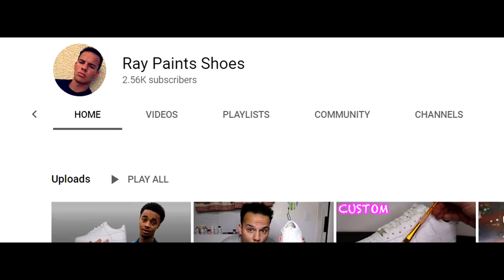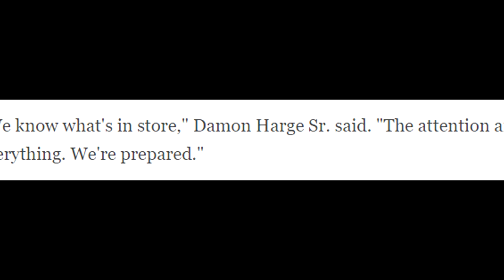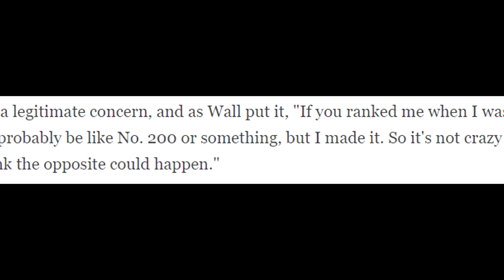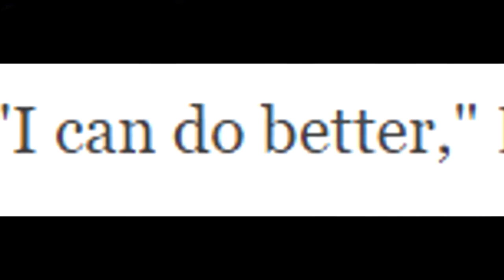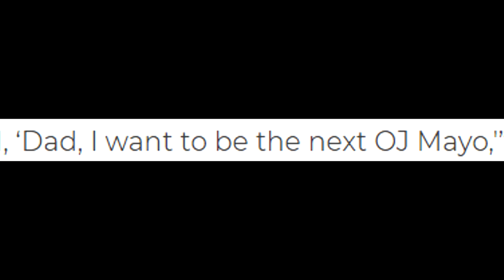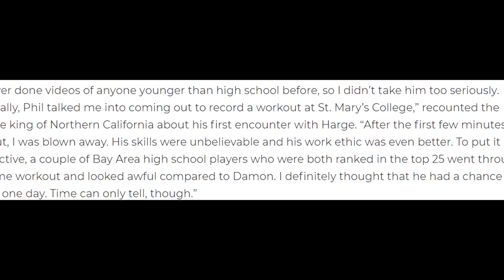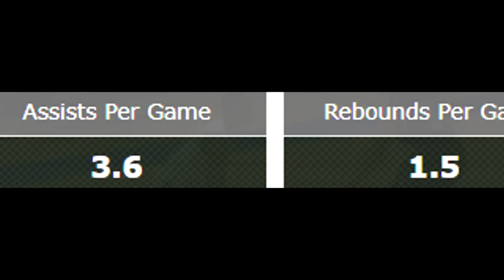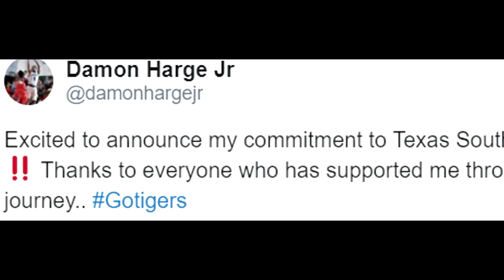WHAT REALLY HAPPENED TO DAMON HARGE?!? FROM #1 PLAYER IN THE COUNTRY AND BASKETBALL PHENOM TO...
Damon Harge was the #1 player in the country and a basketball phenom... So what REALLY happened to this kid?